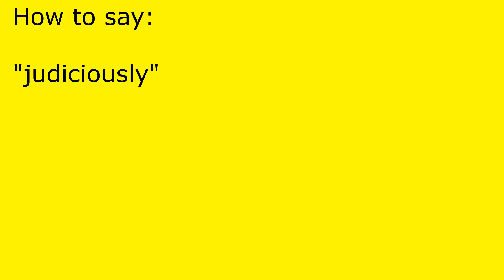How to pronounce judiciously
judiciously pronunciation.